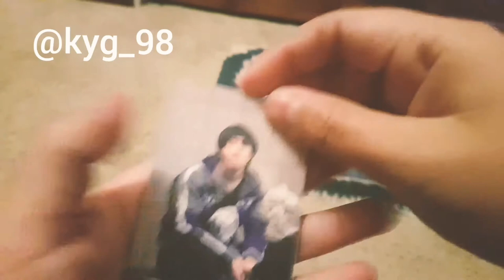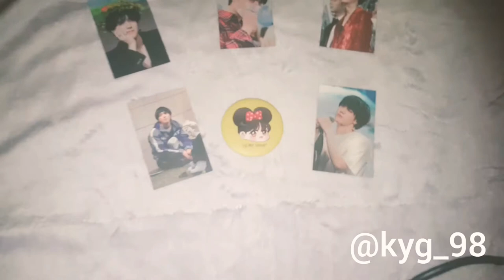Unboxing GOT7 YuGyeom Photo Blanket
Hi, this is Ruth! I'm an IGOT7 / Ahgase / Shoebill 😄 Guess who's my bias 😏😎🐜🌻

This is my very first time buying something from a Fansite and I was so excited that I made this unboxing to share my happiness with you guys!! Hope you like it ^^

*I'm not an expert editing videos or even recording them, so I'm sorry for the low quality ㅠㅠ

Credits:
♧ Honeymilk Photo Blanket "HEARTTHROB"
     ▪TW: @honeymilk1117